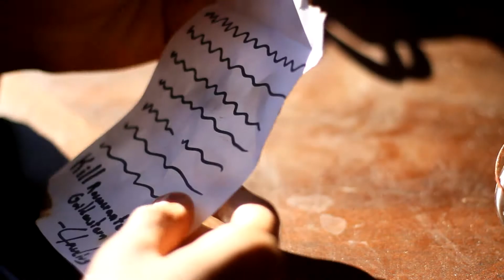Hamlet Thriller Trailer -Lisgar Collegiate Institute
Kenneth Branagh, Kate Winslet, Robin Williams, Billy Crystal, Charlton Heston, Jack Lemmon
William Shakespeare's Hamlet

Hamlet, Prince of Denmark, finds out that his uncle Claudius killed his father to obtain the throne, and plans revenge.

Academy Award® nominee Benedict Cumberbatch (BBC’s Sherlock, The Imitation Game, Frankenstein at the National Theatre) takes on the title role of Shakespeare’s great tragedy.

Directed by Lyndsey Turner (Posh, Chimerica) and produced by Sonia Friedman Productions, National Theatre Live will broadcast this eagerly awaited production live to cinemas.

As a country arms itself for war, a family tears itself apart. Forced to avenge his father’s death but paralysed by the task ahead, Hamlet rages against the impossibility of his predicament, threatening both his sanity and the security of the state.

taadaa!